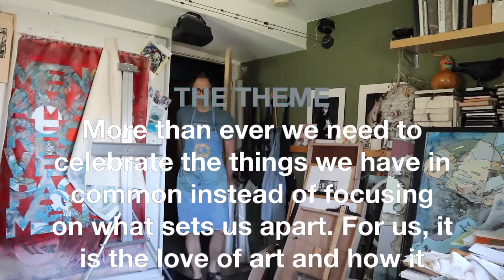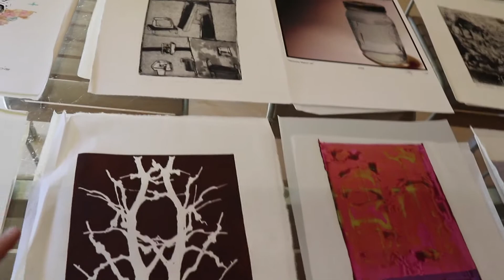UNITY PROJECT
information for the NAEA pacific Region Leadership meeting in San Diego in early August.   The state representatives/leaders have been asked to create 13 works of images dealing with the theme of "unity".